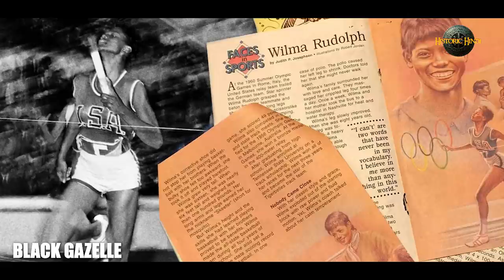'विल्मा रुडोल्फ' : पोलियो से लड़कर जीते तीन ओलम्पिक गोल्ड मेडल | Olympian Wilma Rudolph's Biography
'विल्मा रुडोल्फ' : पोलियो से लड़कर जीते तीन ओलम्पिक गोल्ड मेडल | Olympian Wilma Rudolph's Biography in hindi

Wilma Glodean Rudolph was an American sprinter born in Saint Bethlehem, Tennessee, who became a world-record-holding Olympic champion and international sports icon in track and field following her successes in the 1956 and 1960 Olympic Games.